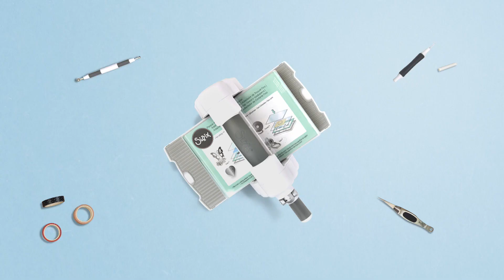How to Make Christmas Floral Holly - Sizzix Lifestyle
Our floral series is back in time for some Christmas florals! Teaches you how to create stunning realistic flowers using the floral dies you already have!

Sizzix Big Shot Foldaway Machine (White and Grey) with Free Bonus Content - 662220

You will need:
PVA Glue
Silver wire
Distress glitter
Cotton bud
Pliers
Red & Green paper
Green tissue paper
Hi Tack glue

Don't forget you can register your new machines on the Sizzix website and receive another 2 years warranty!

Have exciting video content like this delivered straight to your inbox when you get our newsletter!

At Sizzix® we empower each and every creative personality to explore their artistic potential through our numerous die-cutting and embossing machines and thousands of inspiring designs.

Follow us across social media for daily inspiration!